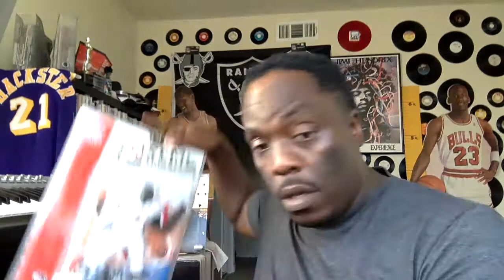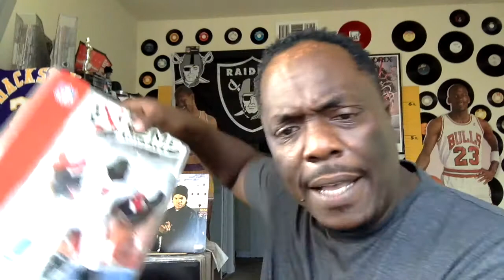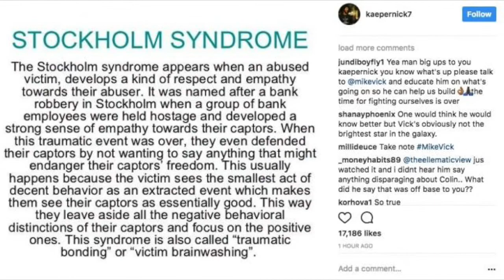Michael Vick tells Colin Kaepernick ‘cut his hair’ for NFL job (2017) The Flow Sports Radio Show #99